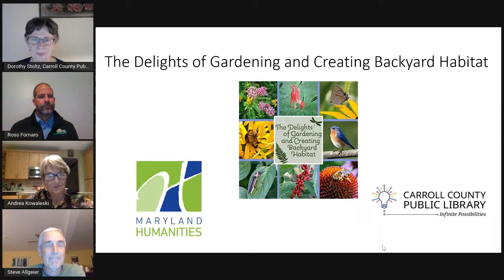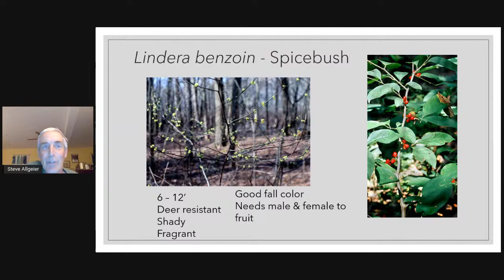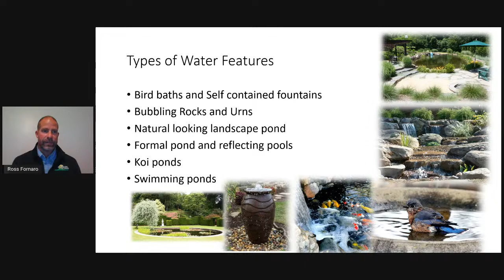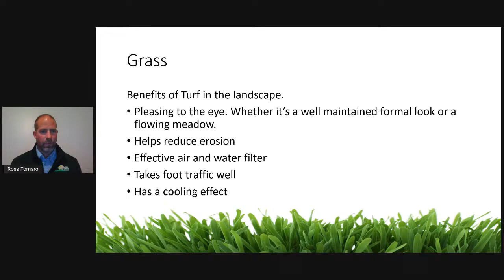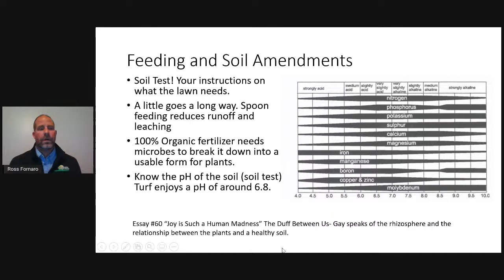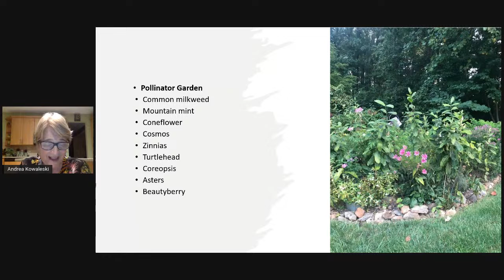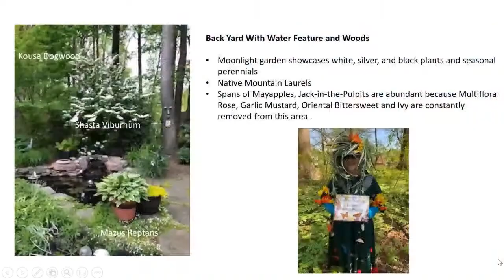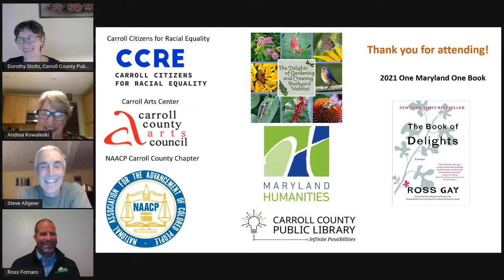The Delights of Gardening and Creating Backyard Habitat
This panel discussion is for anyone who is dreaming of, thinking of, planning, or actually gardening and creating a backyard habitat. Discover tips from experienced gardeners, ask questions, and share your own insights. Join Steve Allgeier, Westminster Tree Commission member and train-the-trainer Master Gardener, Ross Fornaro, an expert on ponds and organic lawn care, and Andrea Kowaleski, Master Gardener and native plant enthusiast to learn about what to grow to produce food sources and establish a shelter for birds and insects – while enjoying the beauty of your yard. We will be using the 2021 One Maryland One Book selection, The Book of Delights by Ross Gay. In collaboration with Union Mills Homestead, NaturaLawn of America, and University of Maryland Extension Home and Garden Information Center.